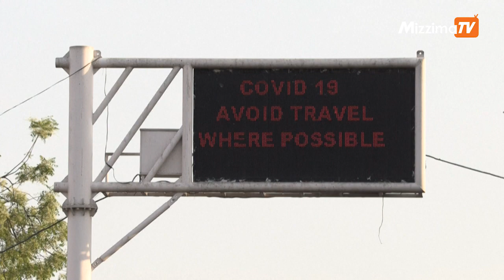ဗိုင်းရပ်စ်ကူးပြီး ရောဂါပီးစေသော herd immunity နည်းလမ်းဖြင့် ကိုရိုနာဗိုင်းရပ်စ်ကို အနိုင်ယူနိုင်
အိန္ဒိယလို နိုင်ငံ၌  ဗိုင်းရပ်စ်ကူးပြီး ရောဂါပီးစေသော herd immunity နည်းလမ်းဖြင့် ကိုရိုနာဗိုင်းရပ်စ်ကို အနိုင်ယူနိုင်

ကိုရိုနာဗိုင်းရပ်စ် ကာကွယ်ဆေး ထွက်ပေါ်မလာသေးတဲ့အချိန်မှာ ဆင်းရဲပြီး လူငယ်လူရွယ် လူဦးရေ များပြားတဲ့ အိန္ဒိယတို့လို နိုင်ငံမျိုးတွေမှာ သဘာဝအတိုင်း လူအုပ်လိုက် ဗိုင်းရပ်စ်ကူးစေပြီး ရောဂါပီးစေတဲ့ Herd Immunity နည်းလမ်းကို ခွင့်ပြုပေးသင့်တယ်လို့ အချို့သော သုတေသနပညာရှင်တွေက ဆော်ဩပြောဆိုမှုတွေ ရှိလာပါတယ်။

တည်းဖြတ် - ပြည့်ဖြိုးအောင်

တင်ဆက် - ကျော်ဇောဟိန်း